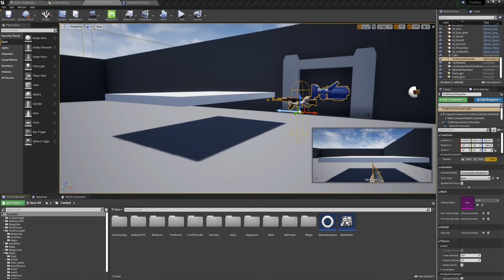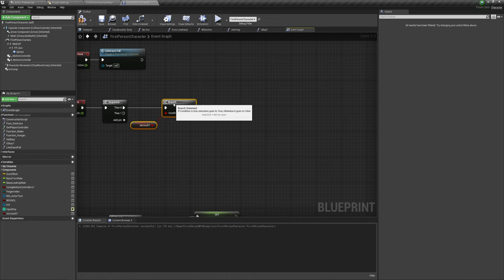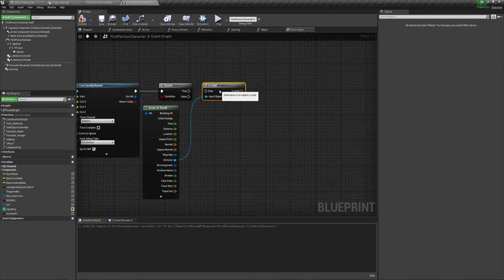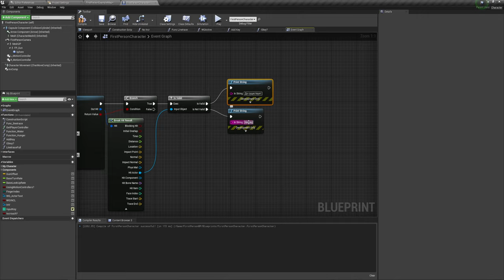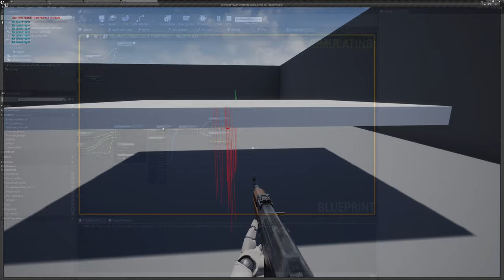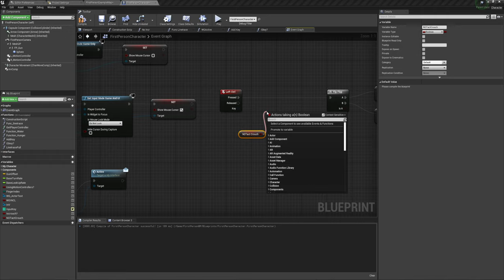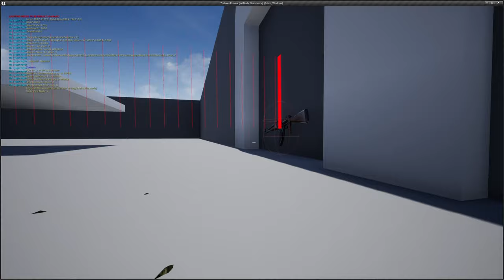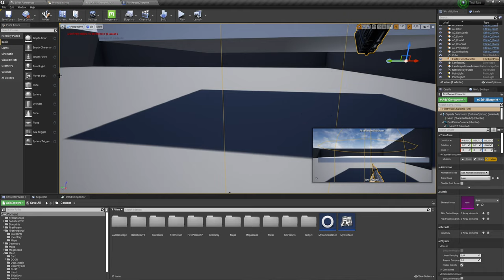Unreal Engine (UE4, UE5) - Дополнение Crouch (Приседание) FPS / Исправляем застревание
Как подсказали в комментариях, если ползти в под каким либо предметом и если встать то можно застрять.. Так давайте это исправим..